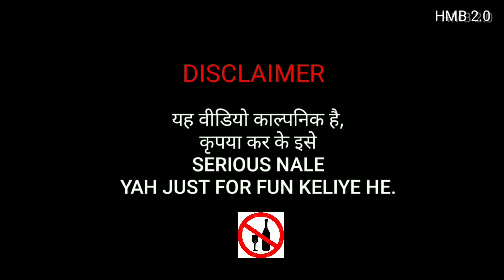LOCKDOWN PARTY WITH ZOMBIE | NICKSHINDE01 | HARKAT MEIN BARKAT 2.0 |hmb2.0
CAST :
KUNDAN KD
AVNISH AVI
NICK SHINDE
PATHAN

VIDEO EDITOR:
KUNDAN KD